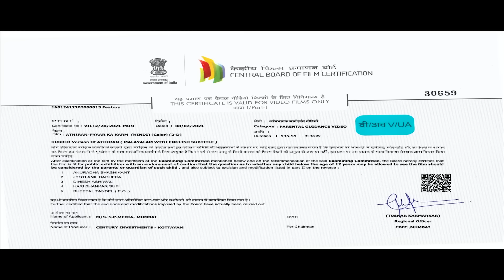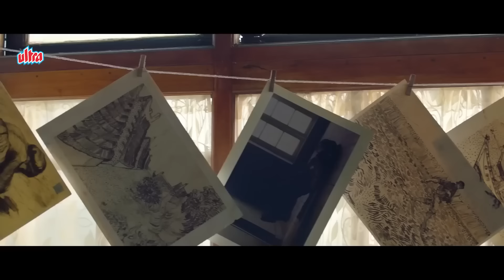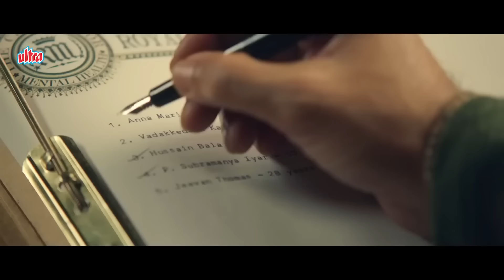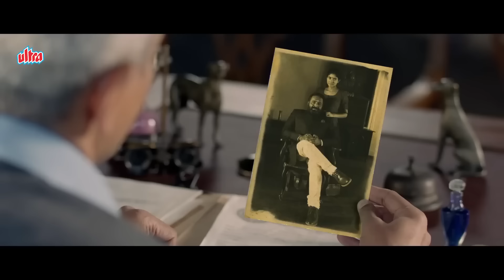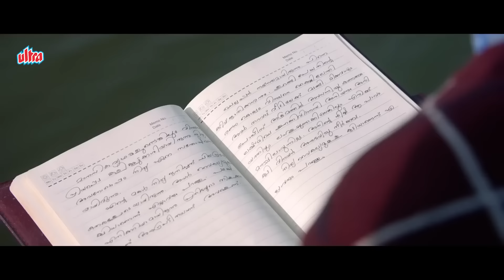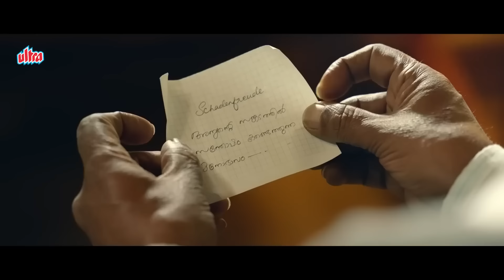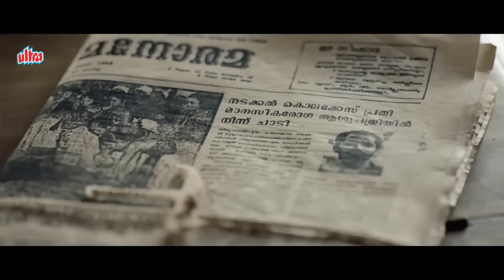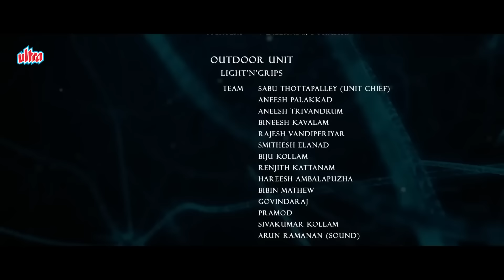Superhit Mystery Thriller Full Movie | Athiran | Fahadh Faasil, Sai Pallavi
Athiran is a 2019 Indian Malayalam-language psychological thriller film directed by Vivek and scripted by P. F. Mathews from a story by Vivek. It was produced by Raju Mathew through his production company Century Investments. The film stars Sai Pallavi and Fahadh Faasil with Atul Kulkarni, Renji Panicker, Shanthi Krishna and Sudev Nair in pivotal roles while Prakash Raj makes a cameo appearance. The film features original songs composed by debutant P. S. Jayhari and a musical score by Ghibran. The story is set in a psychiatric asylum.The film has similarities with the 2014 Hollywood film Stonehearst Asylum

Principal photography began in November 2018 was completed in January 2019 in a 55-day shoot, extensively shot in Ooty. The film was released on 12 April 2019 two days before the Vishu holiday.

Story : Dr Nair, a psychiatrist, visits a mental asylum located in a remote location in Kerala. He meets a patient, Nithya, who is kept in isolation, and soon uncovers mysteries from her past.

Starcast : Fahadh Faasil, Sai Pallavi, Atul Kulkarni
Directors : Vivek, Vivek Thomas Varghese
Story by : Vivek
Music director : P S Jayhari
Writers : P.F. Mathews, Ajai Rahul, Vivek
Cinematography : Anu Moothedath
Edited by : Ayoob Khan